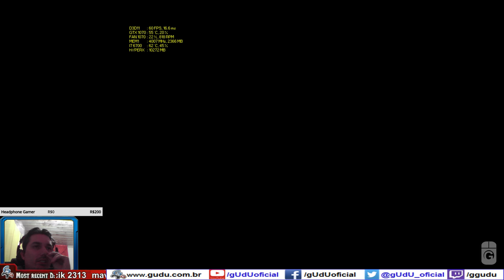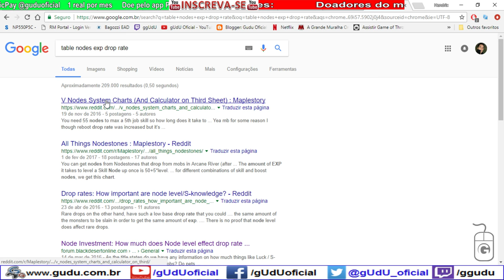Dual Ferrid comentado, foi mais rapido que apenas 1 boss ? | Black Desert